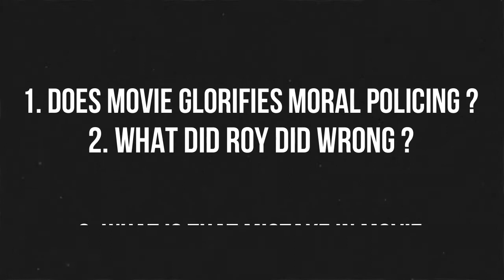Kappela Quick Movie Analysis - കപ്പേള സദാചാര ആങ്ങളമാർക്കു പ്രോത്സാഹനമോ ?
Does Kappela movie glorifying Moral policing in Kerala. Let's have a quick analysis over the latest discussions going on Kappela (2020) movie.